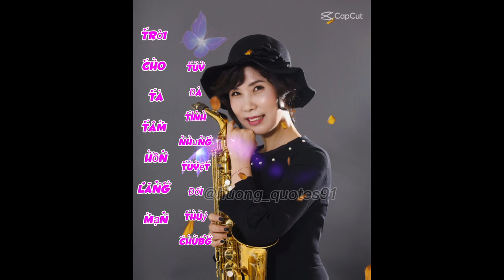Cover잘못찍었어 가수 (정대식)테너 연주곡